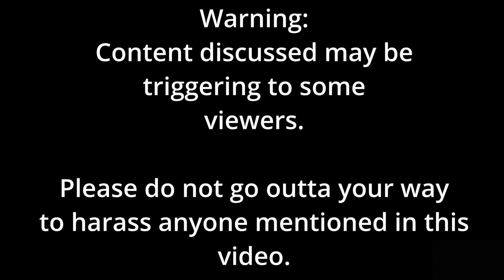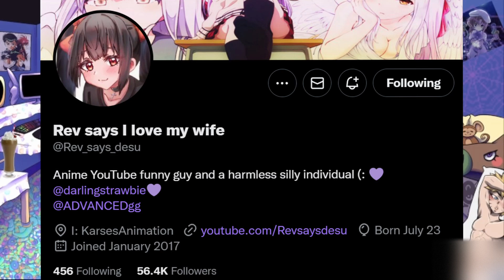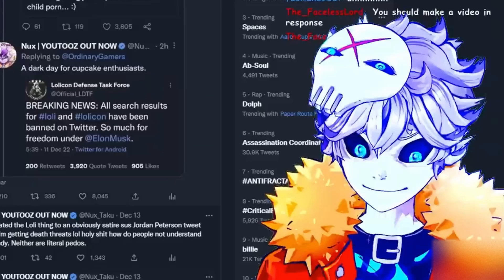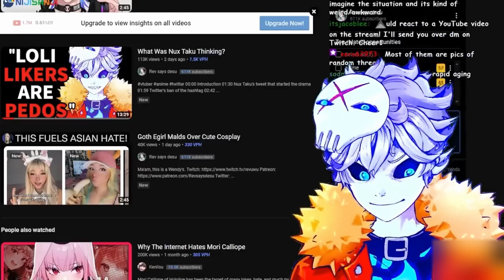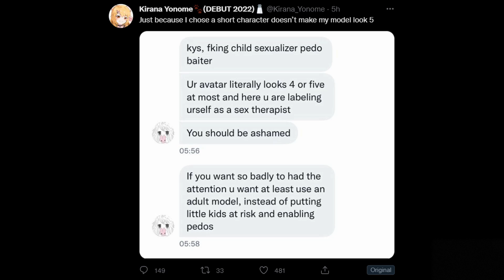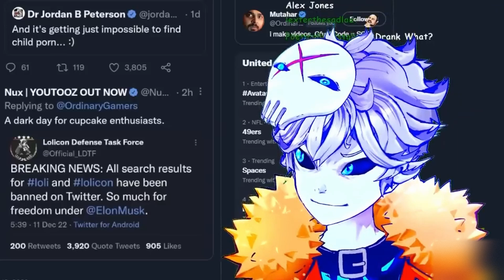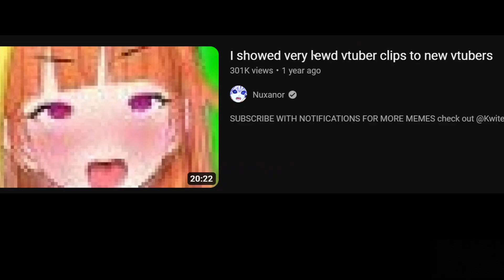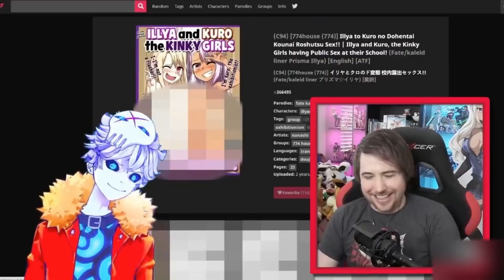Nux Doesn't Understand Criticism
No hate to Rev, Nux, or anyone mentioned obviously. This whole thing is just silly.

Also, I know it was only briefly mentioned, but I didn't realize that EmiOk has a twitlonger explaining her side in that video that was circulating on her, so if you're someone who dislikes her due to her actions in that video, I'd really suggest reading her twitlonger cuz it really puts things in perspective. You can't judge a person on one clip alone. To be clear, I do not think its okay to dig up someone's past to dunk on em. If you have an issue with what someone is saying, focus on that. I just wanted to be clear on that cuz I don't think I was in the video.

Please, reach out to any help you can if you need it 988
Australia: 131114
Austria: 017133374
Belgium: 106
Botswana: 3911270
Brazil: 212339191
Canada: 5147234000 (Montreal); 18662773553 (outside Montreal)
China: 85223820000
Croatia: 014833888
Egypt: 7621602
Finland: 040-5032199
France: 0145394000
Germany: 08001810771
Holland: 09000767
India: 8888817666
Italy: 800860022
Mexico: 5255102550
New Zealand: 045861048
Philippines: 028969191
Poland: 5270000
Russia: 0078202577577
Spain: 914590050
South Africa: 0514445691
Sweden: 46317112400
Switzerland: 143
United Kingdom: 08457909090